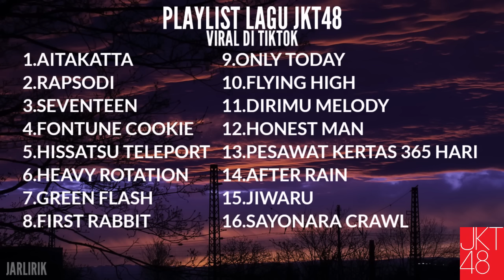KUMPULAN LAGU JKT48 VIRAL 2023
LIST MENIT KUMPULAN LAGU JKT48
0:00 1.AITAKATTA
4:04 2.RAPSODI
8:06 3.SEVENTEEN
11:48 4.FORTUNE COOKIE
16:35 5.HISSATU TELEPORT
20:08 6.HEAVY ROTATION
24:48 7.GREEN FLASH
29:18 8.FIRST RABBIT
34:00 9.ONLY TODAY
38:38 10.FLYING HIGH
42:28 11.DIRIMU MELODY
47:58 12.HONEST MAN
51:48 13.PESAWAT KERTAS 365 HARI
56:33 14.AFTER RAIN
1:00:18 15.JIWARU DAYS
1:03:30 16.SAYONARA CRAWL